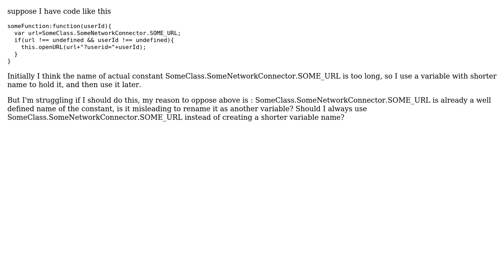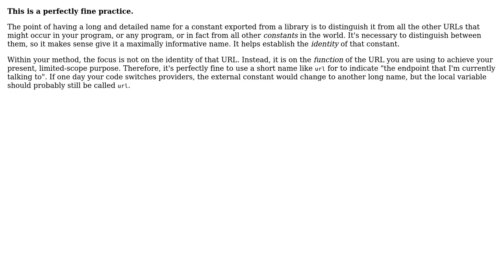Software Engineering: Should I avoid creating a variable with shorter name for a constant?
With thanks & praise to God, and with thanks to the many people who have made this project possible! | Content (except music & images) licensed under CC BY-SA | Music | Images & others | With thanks to user ocomfd user Kilian Foth and the Stack Exchange Network Trademarks are property of their respective owners. You are responsible for your own actions.